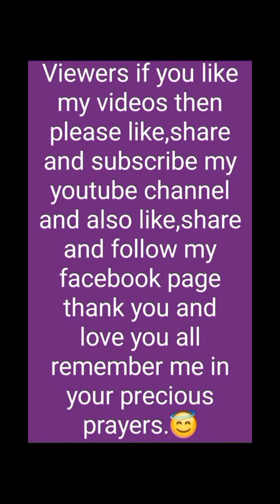baby at mini zoo family park.❤️areeshavlogs